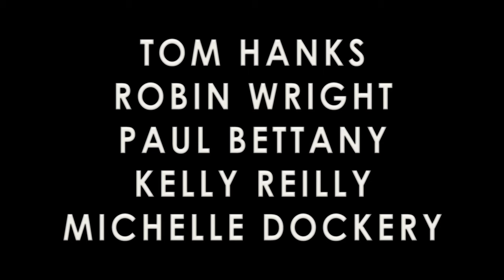AQUÍ Trailer (2024) SUBTITULADO / Here Trailer (2024) SUBTITULADO [HD] Tom Hanks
Únete al canal para recibir notificaciones de los próximos vídeos. SINOPSIS:- Primer tráiler de 'HERE' de Robert Zemeckis, protagonizada por Tom Hanks y Robin Wright.

AQUÍ  (2024) Trailer SUBTITULADO
AQUÍ  (2024) Trailer SUBTITULADO EN ESPAÑOL